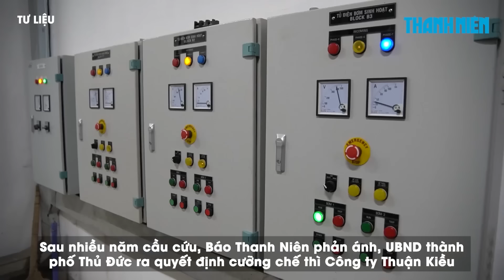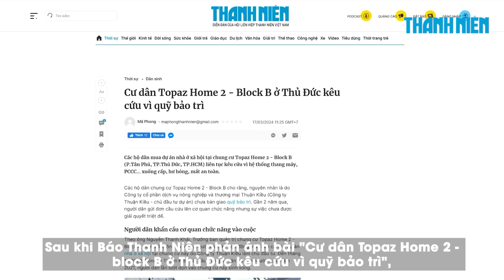Cứu du khách Hàn Quốc bị kẹt dưới gầm xe khách trên bán đảo Sơn Trà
0:00 Cứu du khách Hàn Quốc bị kẹt dưới gầm xe khách trên bán đảo Sơn Trà
1:09 Rác thải nông nghiệp lại bủa vây nhà máy nước Đan Kia
3:05 Sở GD-ĐT tỉnh Thái Bình: ‘Xin lỗi các em học sinh, phụ huynh và nhân dân trong tỉnh’
6:05 Công ty Thuận Kiều chuyển trả một phần quỹ bảo trì sau khi liên tục bị phản ánh

Một du khách Hàn Quốc bị ngã xe máy, mắc kẹt dưới gầm xe khách tại bán đảo Sơn Trà, đã được lực lượng cứu nạn ứng cứu.

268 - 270 Nguyễn Đình Chiểu, Phường Võ Thị Sáu, Q.3, TP HCM